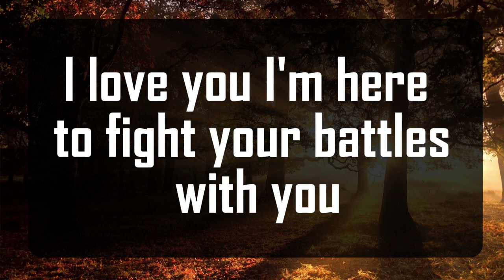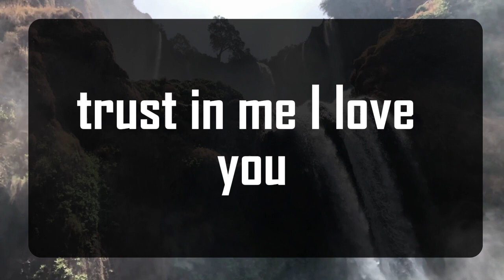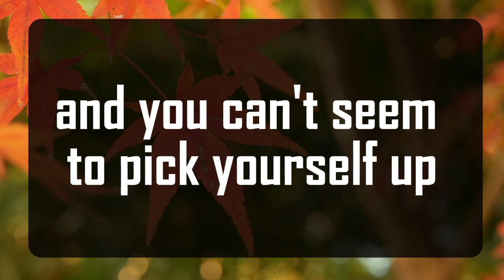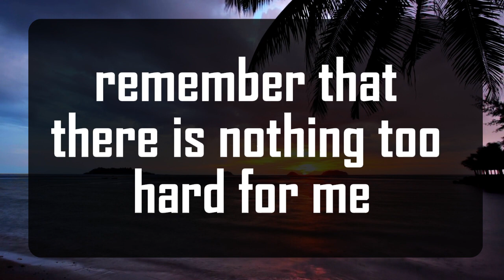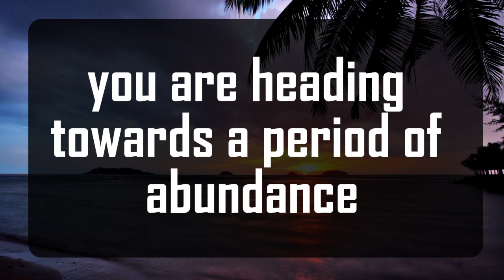Angel message: Be careful with your sister because very soon she 💌 God message || Universe message